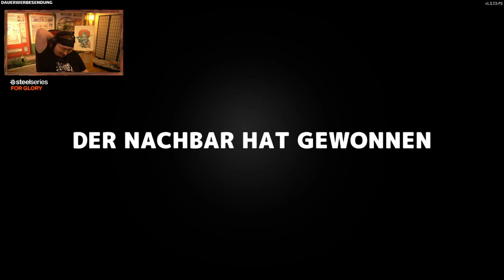ICH BIN EIN KÜRBIS! 🎃 - ♠ Secret Neighbor ♠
Secret Neighbor Gameplay Deutsch Let's Play || Dhalucard
Let's Play Secret Neighbor Deutsch

-- Alle Rechte für dieses Spiel und die gezeigten Szenen liegen bei: tinyBuild Games, Dynamic Pixels, Hologryph --